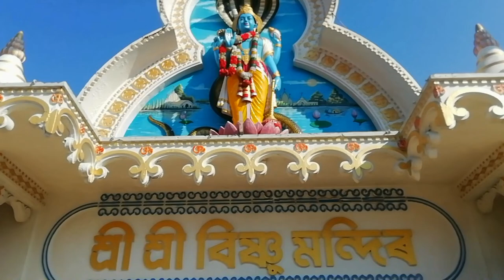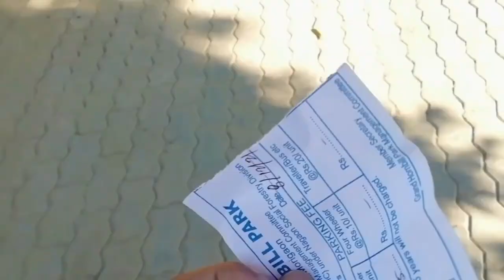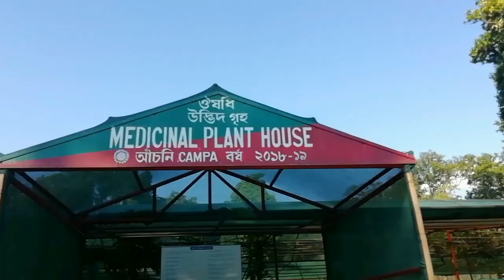"এক গুলী দুই চিকাৰ"//উদ্যান মন্দিৰ সকলোতে ঘূৰিলোhornbill park